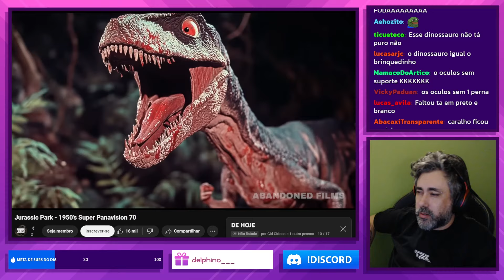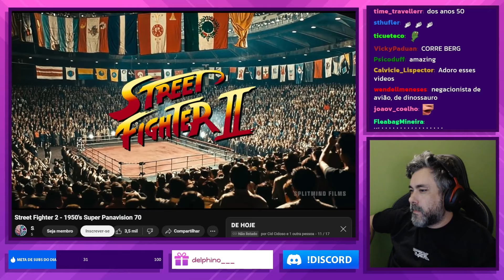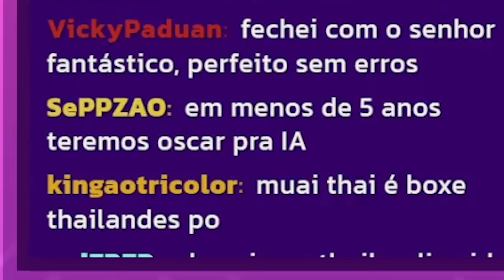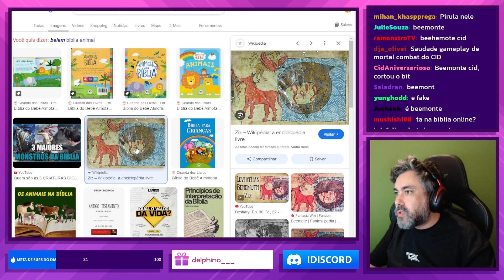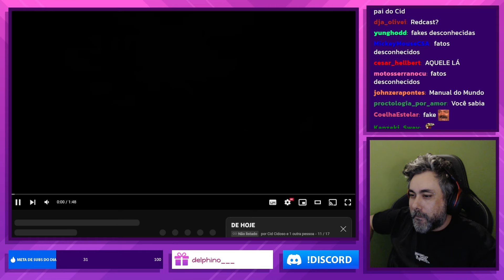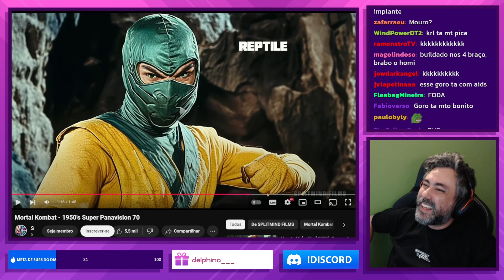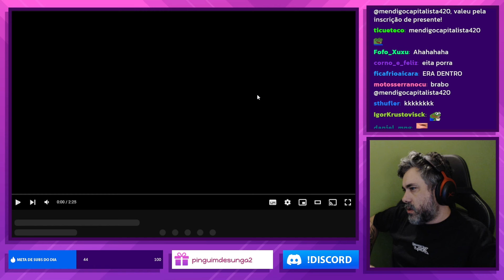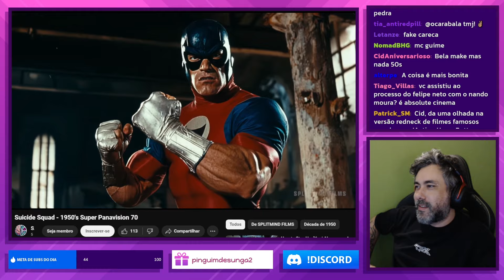E SE AS IAS FIZESSEM OS TRAILERS DOS FILMES?